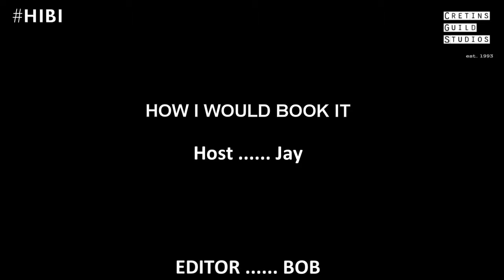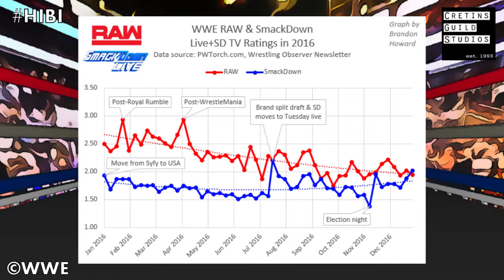How I'd Book It - Episode 1 - Elimination Chamber 2017 Tag Team Turmoil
Sometimes we can be smart-asses (smart-assi?) and believe we can do something better than the professionals. Here we describe how the 2017 Elimination Chamber's Tag Team Turmoil could had been done better, and how it can be used to strengthen the women's division even more.

It means alot to us, and helps support the shows.

All images used belong to credited source. WWE is awesome and we hope they're cool with this.